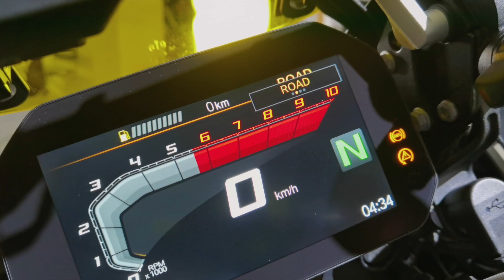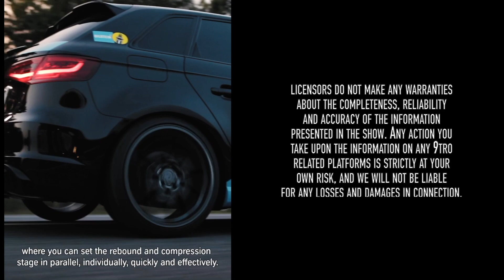BMW R 1250 GS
𝗦𝗲𝗮𝘀𝗼𝗻 𝟰 𝗙𝗶𝗻𝗮𝗹𝗲 𝗘𝗽𝗶𝘀𝗼𝗱𝗲 - We join BMW Motorrad Singapore as they put the new R 1250 GS through its paces, on the roads and in the trails!